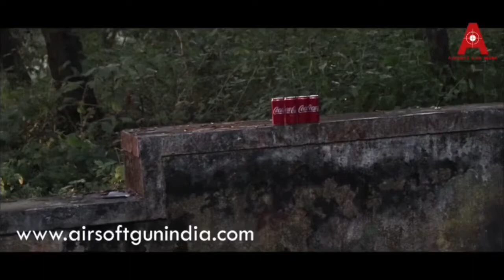How to use laser of Crosman night stalker co2 BB pistol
Crosman PFM520 Night Stalker CO2 Blowback Air Pistol By Airsoft Gun India the Night Stalker pistol by Airsoft gun india offers shooters a fun, affordable gun that’s capable of firing .177 caliber BBs equipped with an integrated laser.

The Night Stalker pistol is a hefty, full-metal, blowback-action repeater with a drop-free, 18-round magazine. Powered by 12-gram CO2 cartridges, it sends steel BBs downrange at up to 420 fps.. Just load up the magazine and a fresh CO2 powerlet and knock down cans or punch holes in paper as fast as you can pull the trigger. The realistic, blowback slide and the stiff recoil the action produces makes the Night Stalker an ideal firearms trainer.

If you’re in the market looking for a well-built, CO2 blowback BB pistol for plinking, fun and at-home training, Crosman’s Night Stalker pistol by Airsoft gun india with integrated laser is a solid, value-packed choice.

Integrated adjustable red laser sight
Blowback action
Full-metal construction
18 round magazine
Fixed front and rear sights
Manual safety
Includes integrated red laser
Batteries included
Buttplate None
Function Repeater
Scopeable No
Safety Manual
Suggested for Plinking & target practice
Caliber .177" (4.5mm)
Loudness 4-Medium-High
Action Semiautomatic
Powerplant CO2
Blowback Yes
Ammunition 5.1gr